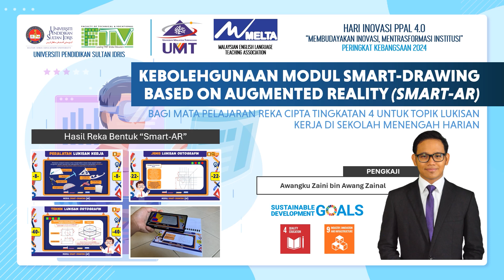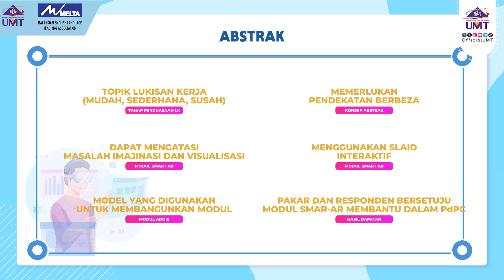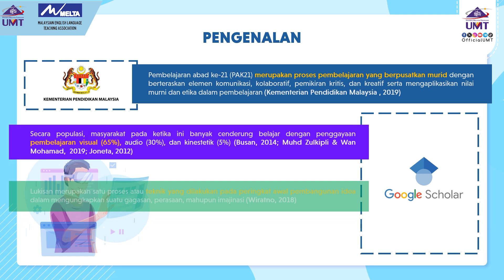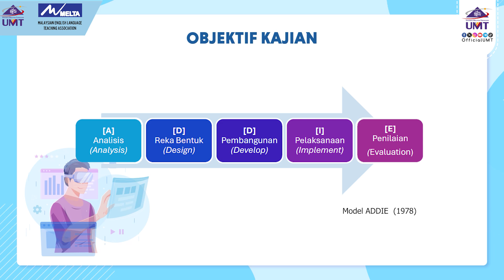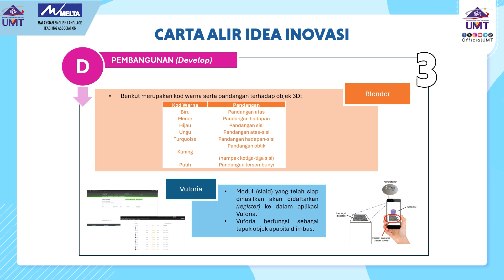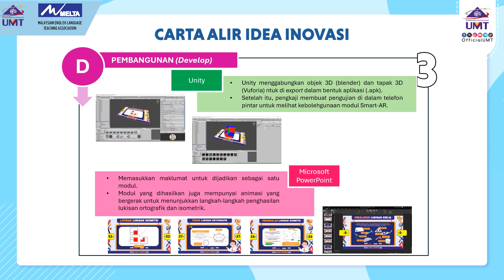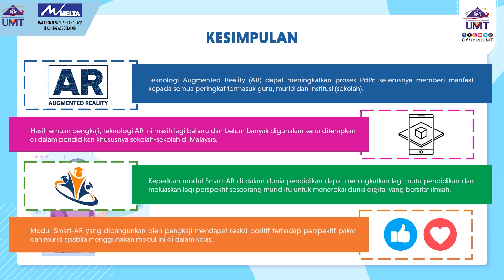SMART-AR | PERTANDINGAN HARI INOVASI PPAL 2024 4.0